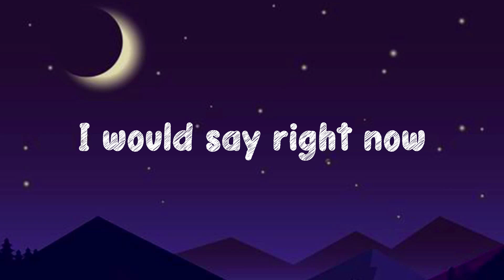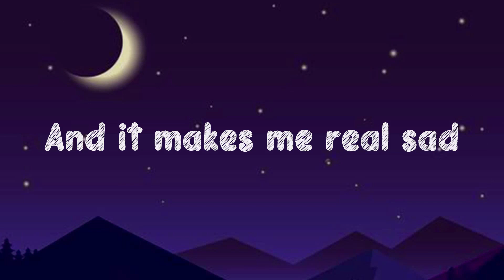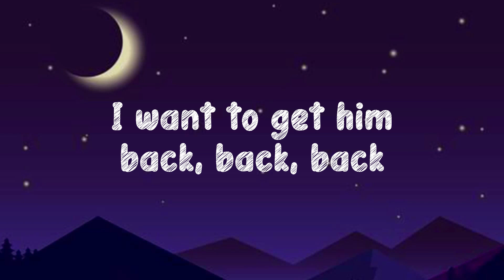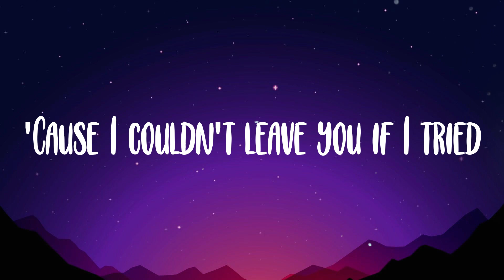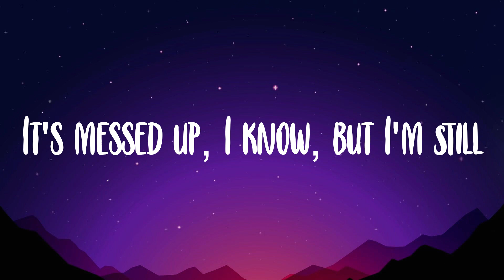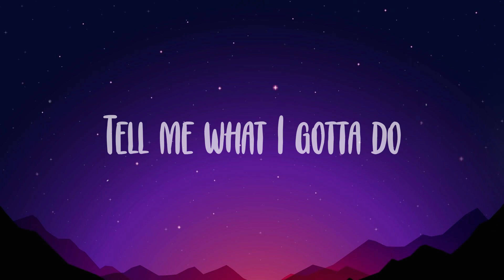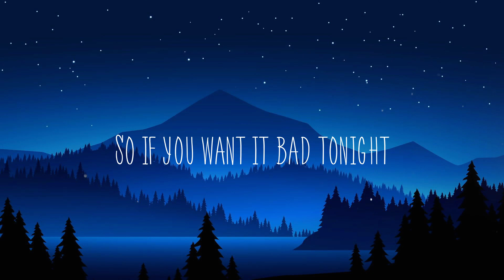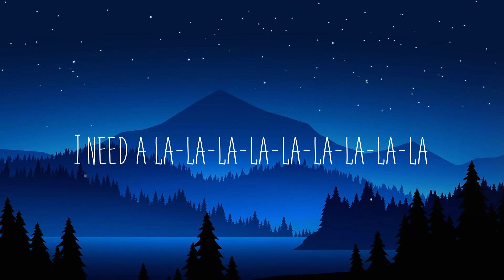get him back! - Olivia Rodrigo Lyric Version 🌿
get him back! - Olivia Rodrigo Lyric Version 🌿  One, two, three
  I met a guy in the summer
  And I left him in the spring
  He argued with me about everything
  He had an ego and a temper
  And a wandering eye
  He said he's 6'2
  And I'm like dude, nice try
  But he was so much fun
  And he had such weird friends
  And he would take us out to parties
  And the night would never end
  Another song, another club
  Another bar, another dance
  And when hе said something wrong
  He'd just fly me to Francе
  So I miss him some nights
  When I'm feeling depressed
  'til I remember every time
  He made a pass on my friend
  Do I love him
  Do I hate him
  I guess it's up and down
  If I had to choose
  I would say right now
  I wanna get him back
  I wanna make him really jealous
  Wanna make him feel bad
  Oh, I wanna get him back
  'cause then again, I really miss him
  And it makes me real sad
  So I write him all these letters
  And I throw them in the trash
  'cause I miss the way he kisses
  And the way he made me laugh
  Yeah, I pour my little heart out
  But as I'm hitting send
  I picture all the faces
  Of my disappointed friends
  Because everyone knew
  All of the shit that he'd do
  He said I was the only girl
  But that just wasn't the truth
  And when I told him how he hurt me
  He'd tell me I was trippin'
  But I am my father's daughter
  So maybe I could fix him
  I want to get him back
  And then and then
  I want to get him back, back, back
  I wanna key his car
  I wanna make him lunch
  I wanna break his heart
  Then be the one to stitch it up
  Wanna kiss his face
  With an uppercut
  I wanna meet his mom
  Just to tell her her son sucks
  Oh, I wanna key his car
  Stitch it right back up
  I wanna kiss his face with an uppercut
  And tell her her son sucks, yeah
  I'll get him, I'll get him
  I'll get him, I'll get him back
  Get him back come on, come on
  I'm gonna get him so good
  He's not even gonna know what hit him
  He's gonna love me
  And hate me at the same time
  You better get him back
  You got it, got it
  Oh, I don't know, I got him good
  I got him really good